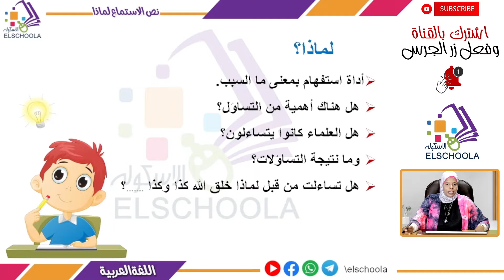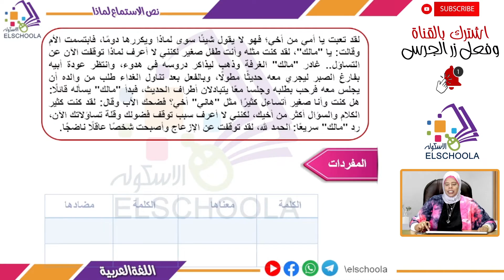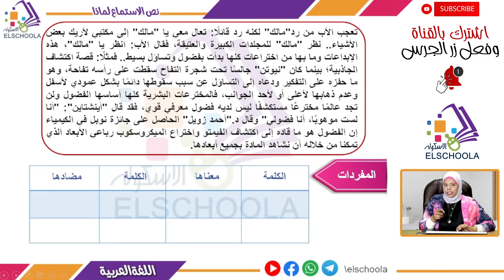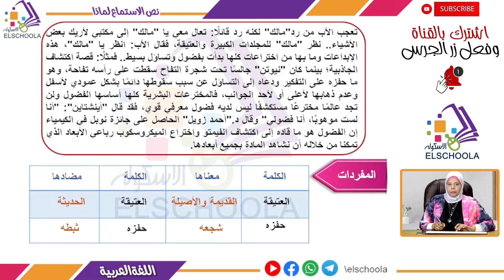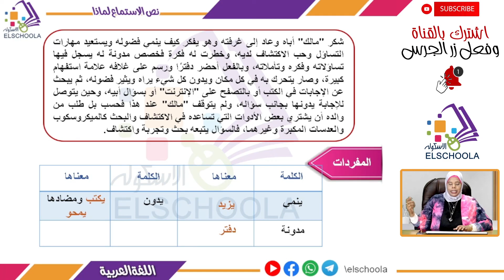لماذا | نص استماع | لغة عربية خامسة ابتدائي | الاسكوله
أ.ياسمين كمال _ لغة عربية _ الصف الخامس الابتدائي _ الترم الأول _ المحور الأول _ الموضوع الثاني _ لماذا - نص استماع _ المنهج المصري.